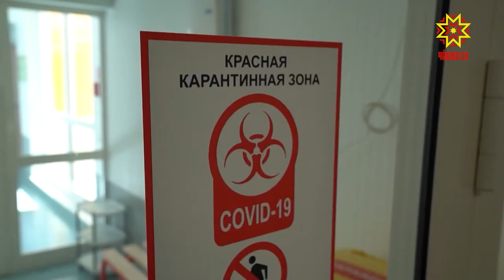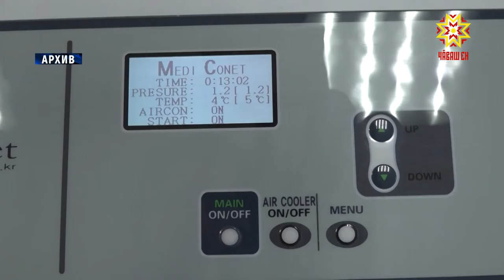Состоялся оперативный штаб по предупреждению распространения коронавируса в Чувашии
Рост заболевших коронавирусом за неделю, проверка пассажирского
транспорта, сложное положение санаторно-курортных организаций — основные темы оперативного штаба по предупреждению распространения коронавируса в Чувашии. Подробности в нашем сюжете.